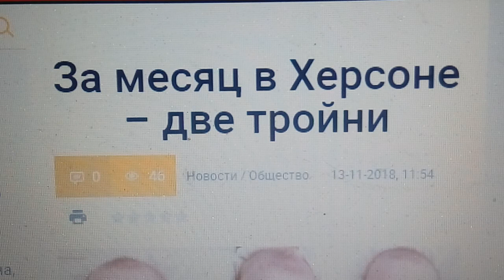РОДИЛА СРАЗУ ШЕСТЕРЫХ ЗА 9 МИНУТ 19.03.2019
АПТЕЧНЫЙ СУПЕР КОМПЛЕКС ЗАМЕДЛЯЮЩИЙ СТАРЕНИЕ